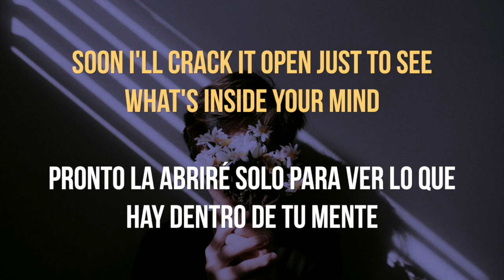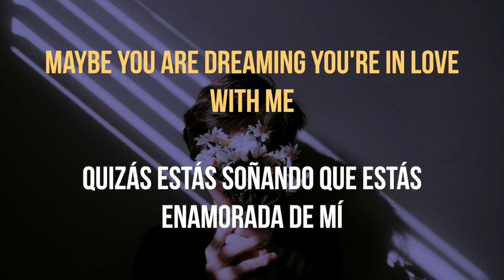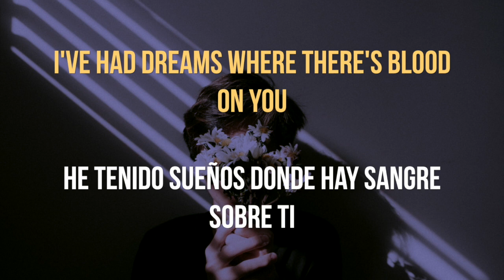◻️ inside your mind - the 1975 (lyrics/español) ◻️